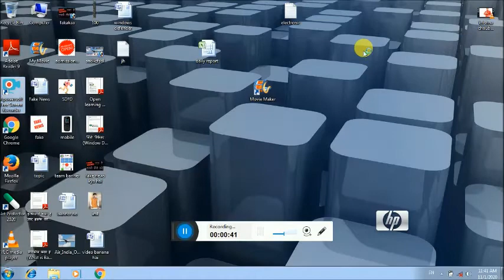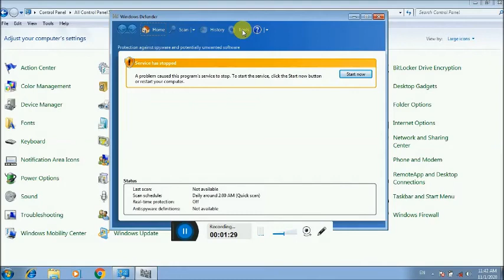what is windows defender how to stop virus without anti virus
Hello friends